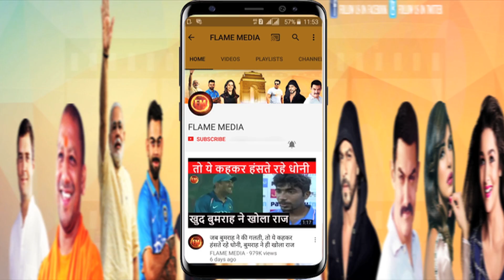कोच रवि शास्त्री ने अफ्रीका दौरे के लिए बनाया खास प्लान.. रोहित भी शामिल